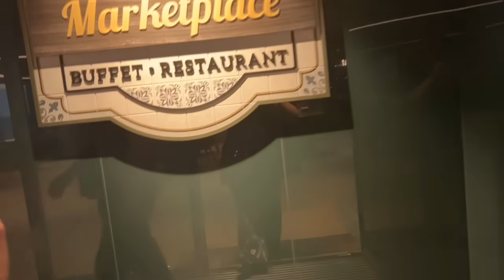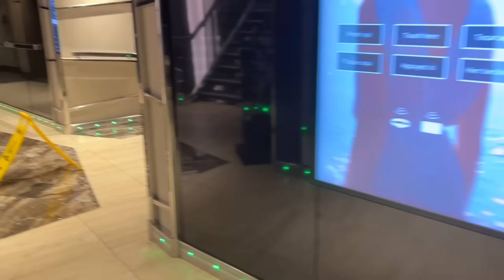Giorno 3 Caraibi MSC, escursione in Jamaica, chi me lo ha fatto fare !!! 6 maggio 2024